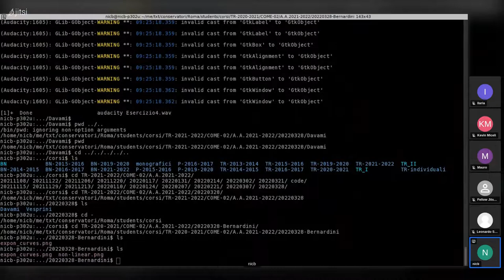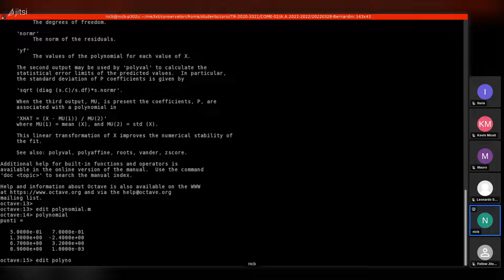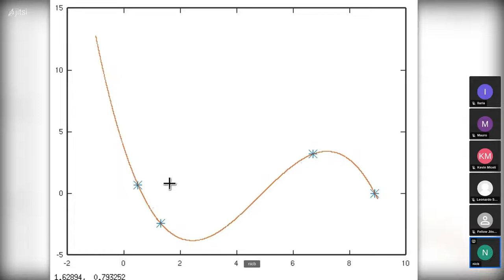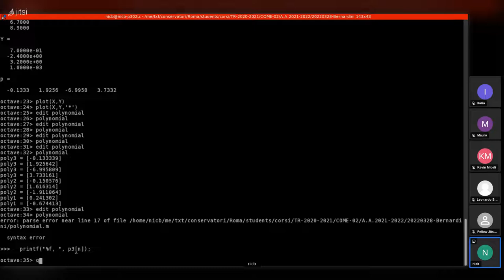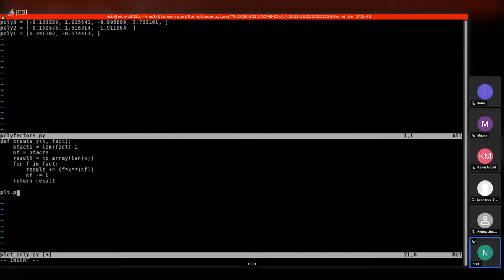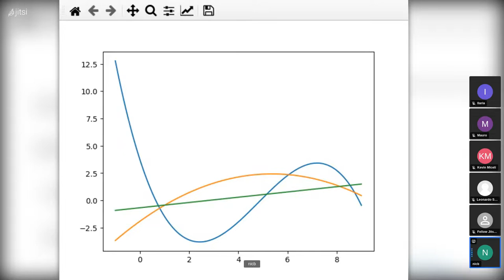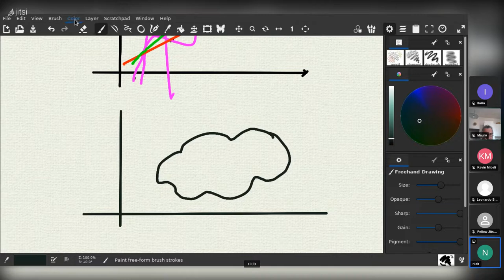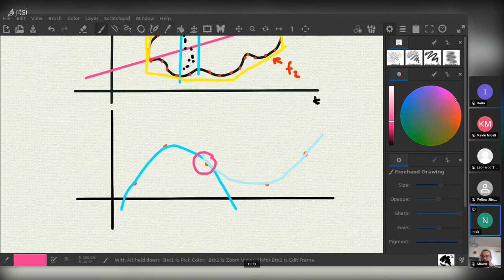Bernardini - Lezione COME/02 Secondo Anno Triennio 28/03/2022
Triennio - II anno A.A.2021-2022
Studenti:  Mauro Di Giovanni
                 Ilaria Bava Dente
                 Leonardo Polla
                 Leonardo Saba
                 Kevin Miceli

* Elementi di Algebra Lineare e utilizzo musicale delle curve polinomiali
* realizzazione di curve polinomiali in octave e python/numpy